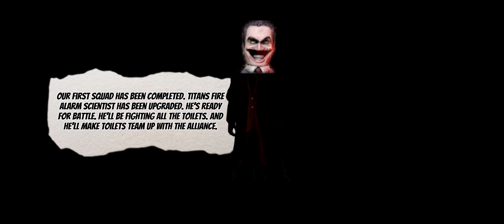Skibidi endwars 23